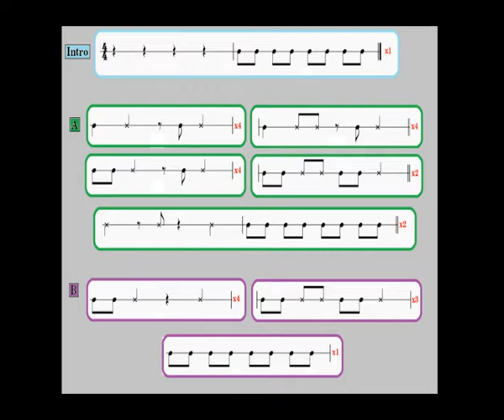Tutorial Percusión Nro 3 (Canción Completa)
Estructura 00:36
Base Completa 01:25
Explicación 03:00